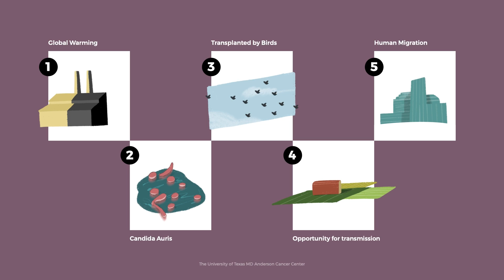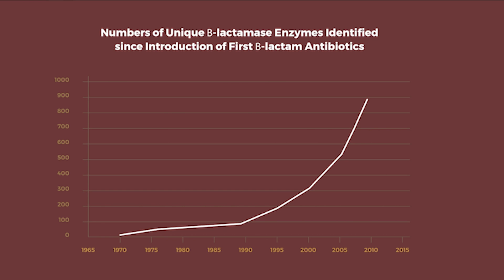How the melting glaciers can cause the next epidemic | Ramanan Laxminarayan | TEDxGateway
Climate change directly impacts our health in more ways than we can imagine. A renowned epidemiologist, Prof. Ramanan Laxminarayan establishes the connection between rising temperatures and our exposure to pathogens.  Since 1995, Laxminarayan has worked to improve the understanding of antibiotic resistance as a problem of managing a shared global resource.  He is the is founder and director of the Center for Disease Dynamics, Economics & Policy (CDDEP) in Washington, D.C. and New Delhi, and a senior research scholar at Princeton University. He is an affiliate professor at the University of Washington and a visiting professor at the University of Strathclyde in Scotland and at the University of Kwazulu Natal in South Africa. Laxminarayan chairs the board of GARDP, a global product development partnership created by the World Health Organization, that aims to develop and deliver new treatments for bacterial infections.  He is founder and board chair at HealthCubed, which works to improve access to healthcare and diagnostics worldwide. This talk was given at a TEDx event using the TED conference format but independently organized by a local community.